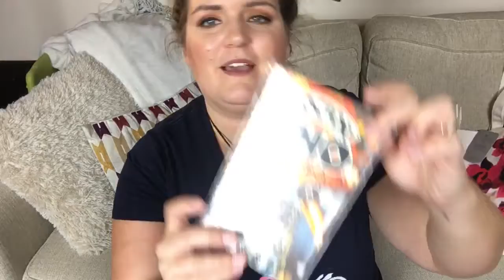How Was Your Thanksgiving?!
Spoiler - Mine was pretty great.